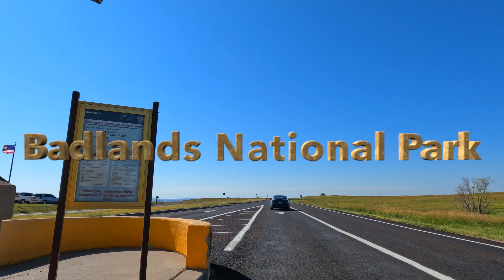Badlands National Park 4K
244,000 rugged acres of geological formations, prairie grass & wildlife like bison & bighorn sheep.